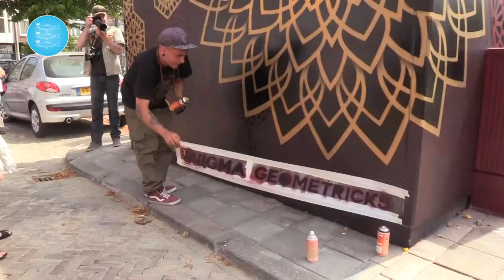Omroep Scheveningen - Wethouder van Asten belooft 6 miljoen extra voor kunst en cultuur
Weer een nieuw item van Omroep Scheveningen of een van hun programma's. Deze keer in dit spetterend filmpje:

Op vrijdag 20 juli kwam Wethouder van Asten de laatste hand leggen aan een kunstwerk van graffitikunstenaar Enigma aan de Fahrenheitstraat.

Daar sprak onze verslaggever Don Wassenaar met hem over graffiti,  Scheveningen en kunst en cultuur.

Like en deel deze video.